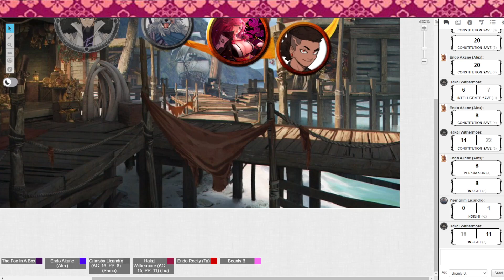One Piece 5e [1] - Boats and Booze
The start of a new season of One Piece in 5e!